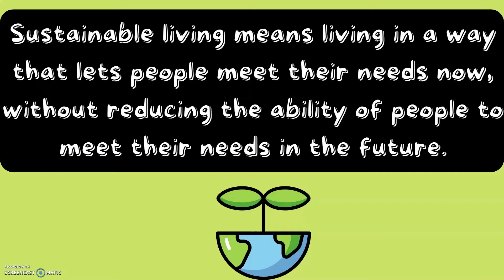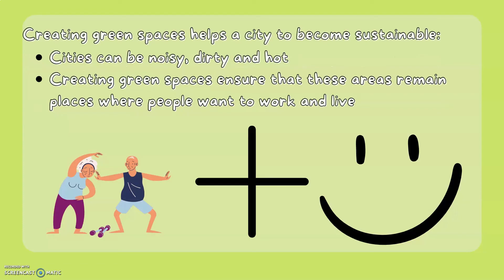Sustainable Urban Living | GCSE GEOGRAPHY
Welcome to the second Paper 2 GCSE GEOGRAPHY video :)